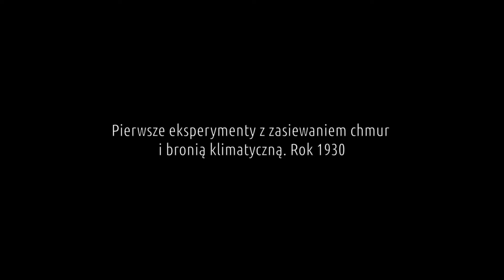Geoinżynieria z 1930 roku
Przeglądając stary dysk znalazłem wiele ciekawych filmików a że w mediach zauważyłem, że szykuje się jakiś armagedon w pogodzie. To zrobiłem taki materiał.